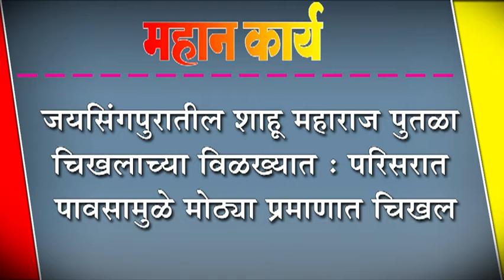जयसिंगपुरातील शाहू महाराज पुतळा चिखलाच्या विळख्यात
जयसिंगपुरातील शाहू महाराज पुतळा चिखलाच्या विळख्यात : परिसरात पावसामुळे मोठ्या प्रमाणात चिखल